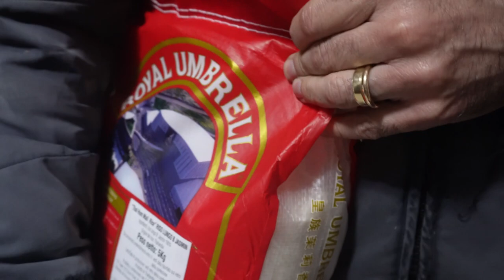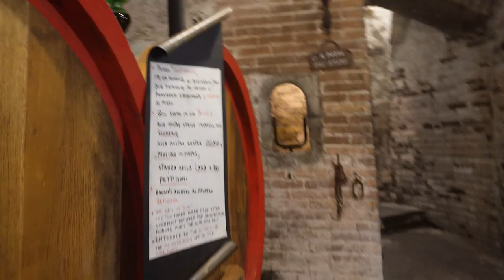Vlog Italy | Kethy and George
กลับบ้านที่อิตาลี 3 เดือนที่ผ่านมา หนุ่มอิตาลีใจกล้า กับสาวไทยที่ทำอาหารไม่เป็น จึงไม่ค่อยได้ทำคลิปอารายเลยทุกค๊นนนเอาจริงๆคืออยากมาพักมากกว่า  คอมที่ปกติใช้ตัดงานความจำก็เต็มเพราะใช้งานนางหนักมาก  ไม่ค่อยได้หยิบกล้องมาถ่ายอะไรมากนัก ที่ดูอยู่ตอนนี้คือคลิปที่ค้นเจอในกล้อง บับอยากซึมซับช่วงเวลาๆดีๆด้วยหัวใจมากกว่า เบ้ยยยยย @djjasod17

วันนี้มี Vlog Italy มั่วๆย้อนหลังมาให้ชมนะคะ มีความเซอร์ไพรซ์สามีแต่สามีเซอร์ไพรซ์กลับหนักกว่า ทั้งข้าวสาร ทั้งทริปที่ทัสคานี หน้าร้อนนี้หวังว่าจะกลับไปทันนะ
ปล.ห้ามทักว่าอ้วน แค่กระดูกใหญ่ กำลังสิลดอยู่ ลดผักลงกินแต่แป้ง อิอิ